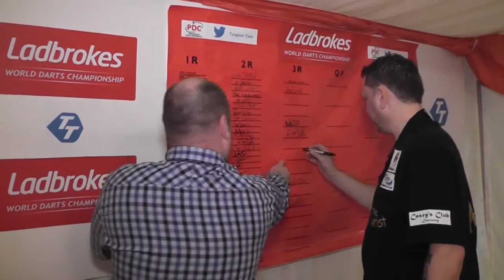Darts- KEVIN PAINTER FRESH FROM HIS VICTORY OVER "THE ASSET"